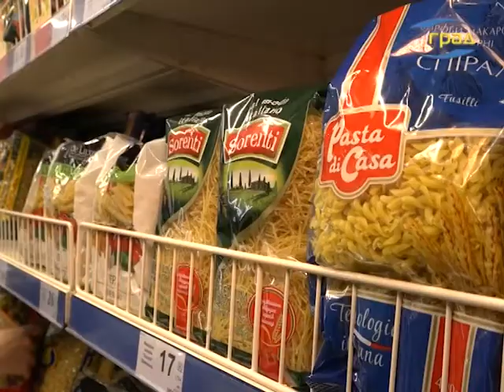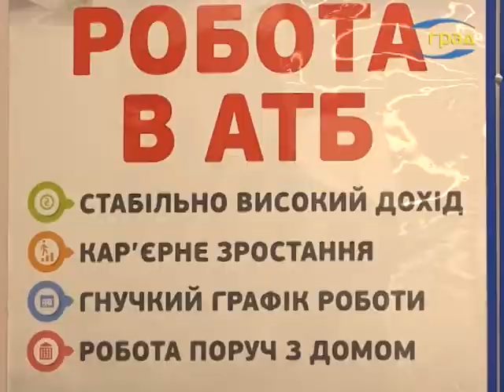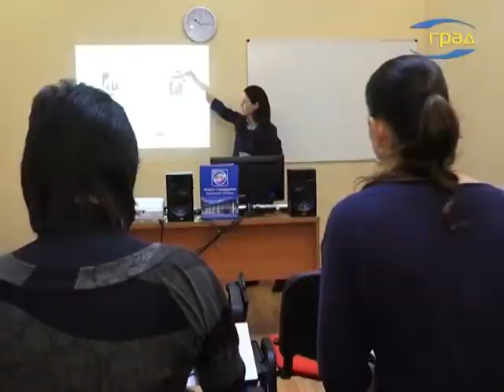Социальная ответственность становится неотъемлемой частью бизнеса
Сегодня понятие «социальная ответственность бизнеса» прочно вошло в наш обиход. В корпорации «АТБ», объединяющей  крупные украинские предприятия, осуществляющей свою деятельность в таких сферах бизнеса, как розничная торговля, управление активами, производство и продажа продуктов питания, уделяют этому особое внимание.

Неотъемлемая часть такого понятия, считают в «АТБ», это и собственные учебные центры, ежегодное создание рабочих мест, профессиональный рост и социальные программы. На предприятиях корпорации «АТБ» работают и более 300 сотрудников, которые в разные периоды прошли зону боевых действий на Востоке Украины. Многие из них были трудоустроены уже после возвращения из АТО, часть после службы вернулась на свои рабочие места.

Алексей Пономарчук сегодня работает заместителем управляющего в магазине «АТБ-Маркет», на Херсонщине. На работу в АТБ он пришел на должность охранника, в 2014 по призыву попал на фронт, отслужил и вернулся в корпорацию. Адаптироваться к мирной жизни было непросто, признается сам Алексей, но все получилось, помогла любимая работа и коллеги, рассказал Алексей Пономарчук в интервью ТРК «ГРАД».
Я прийшов сюди, начинаючи з посади охоронця, потім був продавцом по стугенькам, товарознавцем і далі – заступником керуючого, зараз на данний момент.

Собственные учебные центры – еще одна гордость компании «АТБ». Ежегодно в них проходят обучение более 4000 человек. Чтобы, что называется, дорасти до сегодняшней должности, рассказывает Алексей Пономарчук, он дважды повышал квалификацию в таком учебном центре: сначала выучился на товароведа, а потом – на заместителя управляющего.
В АТБ можна досягнути любого кар’єрного ступеня, від охоронника до начальника управління, від касира до регіонального керівника, для цього побудовано чотири навчальних центри, де можна підійматися ступінь за ступінню, вверх по сходинцях.

Алексей работает в торговой сети «АТБ» уже 6 лет. Говорит, что возможность карьерного роста в этой компании – это и большая ответственность, но в тоже время и большие возможности. Придя на должность охранника – сегодня Алексей с коллегами уже несет ответственность за работу целого магазина.
Я, побувавши на кожному, можна сказать, етапі: і продавцом, і охоронником, і товарознавцем за 6 років, у кожного свої плюси. Мені більше подобається відповідальна посада заступника керуючого магазину.

Главная задача кадровой политики «АТБ», уточняют в корпорации, это эффективное использование и развитие человеческого капитала предприятия. Сегодня здесь трудоустроены более 60 тыс. человек. 100% сотрудников, занимающих административные должности в торговой сети «АТБ-маркет», получили профессиональное образование в собственных учебных центрах «АТБ».
Ми дуже швидко розвиваємся і таким чином роботи всім вистачає, можна нерідко у нас в «АТБ» зустріти молодих керівників, зовсім молодих, також, хто хоче, може у нас добиться. Тут немає преград для цього, і можна вивчитись, не відриваючись від работи, навчатися.

В 2014 – 2015 годах 765 сотрудников компании «АТБ», также как Алексей, встали на защиту целостности страны. Из зоны боевых действий раненными вернулись 6 человек. 10 воинов отдали свою жизнь за независимость Украины. Только за последние три года свыше 20 млн. грн. корпорацией «АТБ» было направлено на помощь украинской армии, семьям воинов АТО, беженцев и детям так называемой «серой зоны».
Найважливіше те, що в «АТБ» розуміють, що в любому бізнесі головне – люди, люди, які вже працюють там, тому «АТБ» приділяє увагу розвитку людського капіталу і для цього може любий співробітник піти з ступіня в ступінь на підвищення своєї кваліфікації.